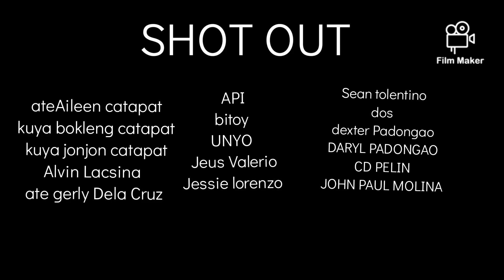MAMBA VS PRENZA NUÑEZ TUMITIRAda SA tress?